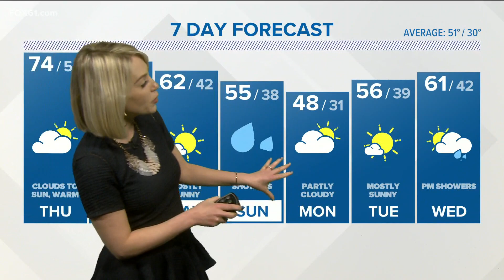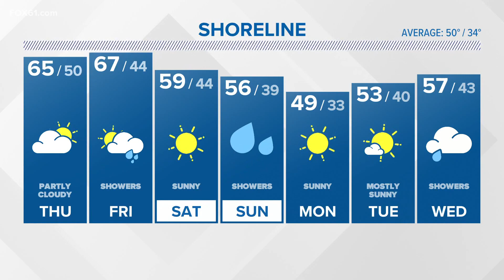Clouds take over today with rain this evening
There is a chance for showers this evening into tonight then again on Friday.